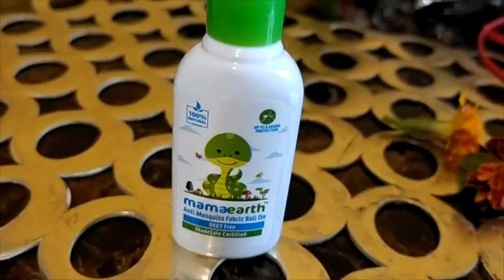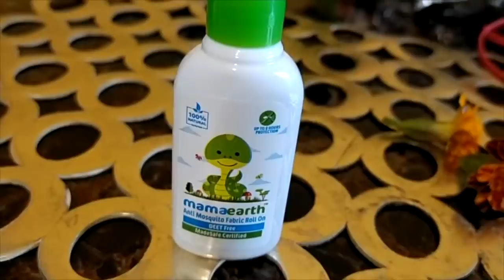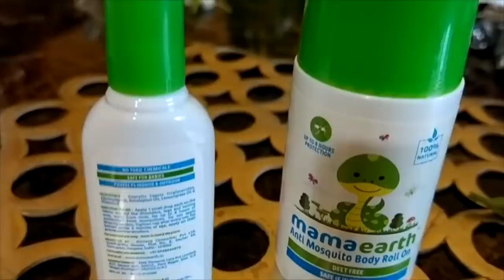ଏମାଙ୍କର ଝଗଡା ଦେଖିଲେ ମଣିଷ ହସିବ ନା ରାଗିବ କୁହନ୍ତୁ !କୋଉ ଖୁସି ରେ ଆଜି Pizza Party|Odia Vlogs By Madhusmita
Hello Everyone,
Today I am going to review Mamaearth's Anti Mosquito Body & Fabric Roll.
Mamaearth Anti Mosquito Fabric Roll-On for babies is DEET & Alcohol-free with no toxic chemicals. 5 drops of non-staining natural blend of Essential Oils provide excellent protection of up to 8 hours? day and night against Dengue, Malaria & Chikungunya spreading mosquitoes.

Follow me in Instagram.